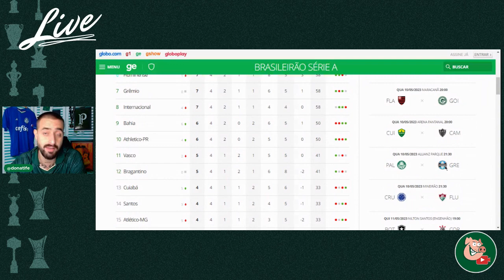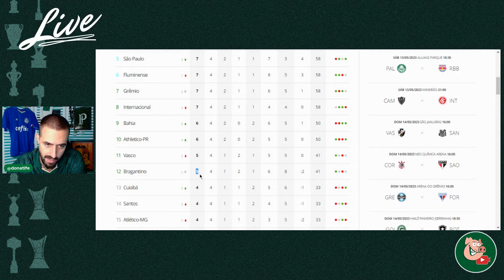BORA DEBATER? QUEM SERÃO NOSSOS ADVERSÁRIOS NA BUSCA PELO BR?